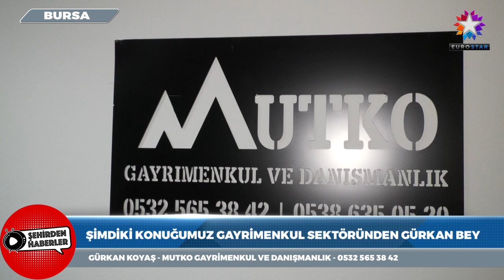MUTKO GAYRİMENKUL VE DANIŞMANLIK | EUROSTAR TV "Şehirden Haberler"